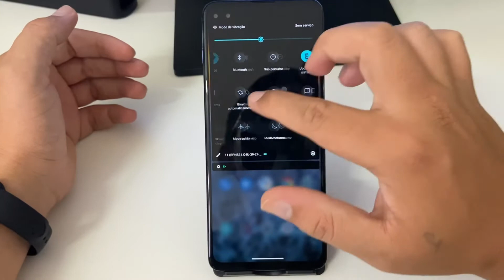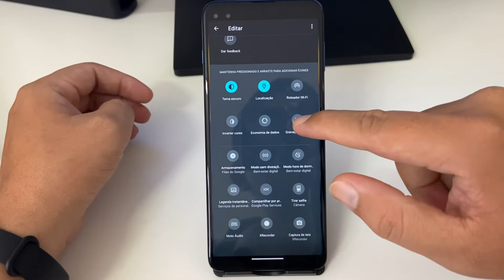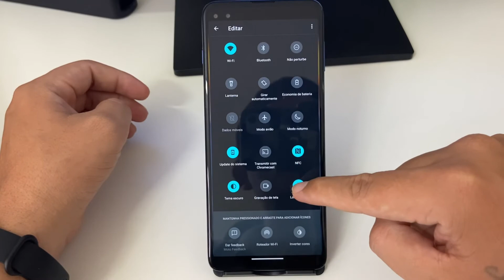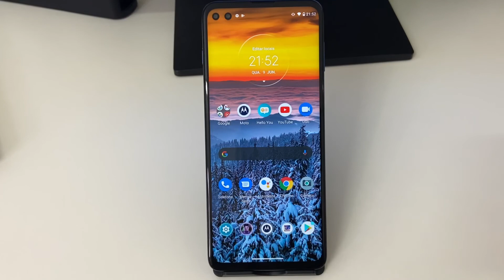Como adicionar atalhos na barra de notificação do Moto G 5G Plus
Hoje, quero passar pra vocês uma dica bem interessante, que é de como você alterar as notificações que aparecem na Tela de bloqueio do seu moto g 5G plus,  é uma dica bem simples que vai te ajudar bastante, e vai evitar os olhos dos curiosos em ler as mensagens que chegam no seu dispositivo.